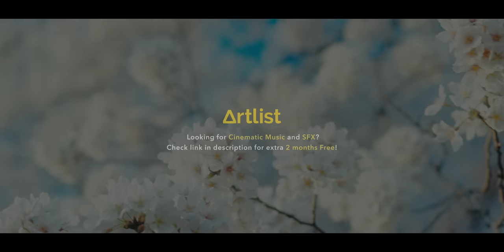EPHEMERAL | Cinematic Vlog Shot on Sony FE 24-70mm F2.8 GM II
🎧Try Artlist to enhance your work!! (Extra 2month FREE!!)

◽️ My Fav Camera
🥇Camera for Video

◽️My Fav Cinematic Lenses
🥇The one I used Most
🥈for B-Roll
🥉for Vlogging

◽️My Recommend Budget Lenses
🥇for Portrait
🥈for Vlogging
🥉for Anything

◽️My Fav Lens Filter
🥇Best VND Ever!!
🥈Cinematic Filter
🥉2 in 1

◽️My Fav Film Gear
🥈Studio Light

機材提供: Sony Marketing Inc.